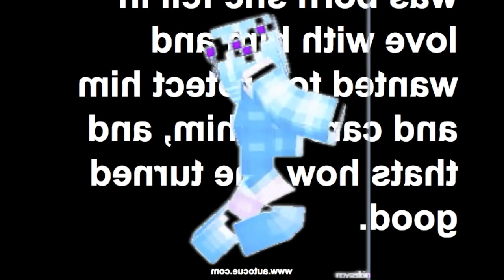ICY HOLOGRAM MIKAYLA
Mikayla Icy Hologram